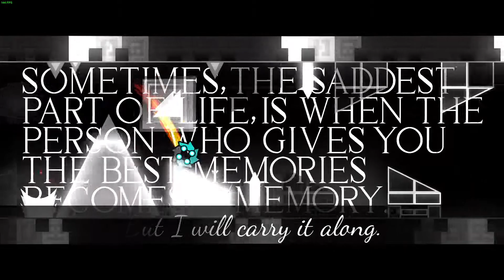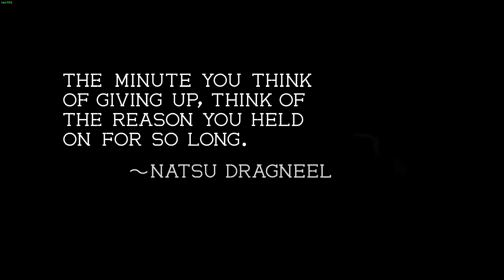GD 2.1 | "A Memorable Note" by Zoroa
ΔΔΔ